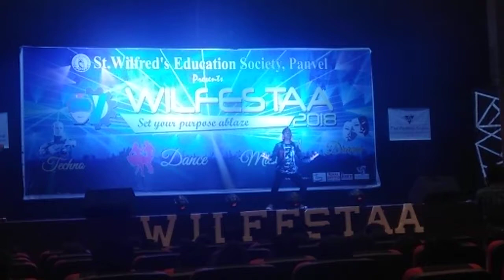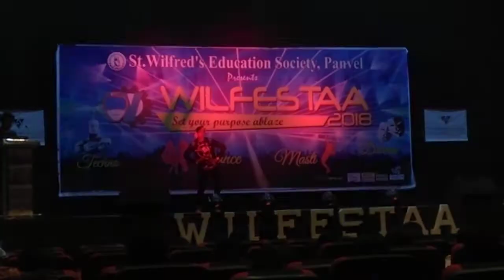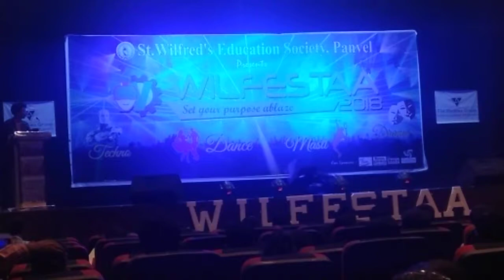Vikrant Soni dance | CSMIT | Panvel | WILFESTAA